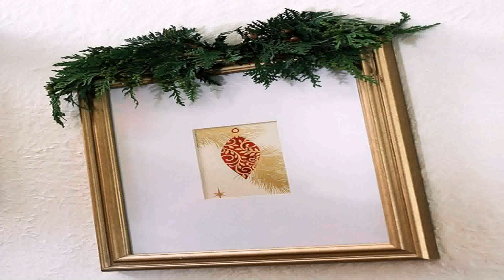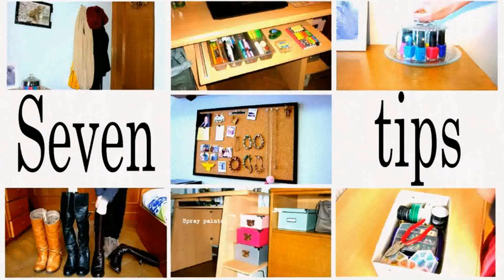Christmas Tree Decorating Ideas For Small Spaces